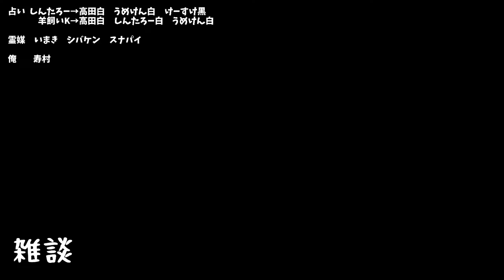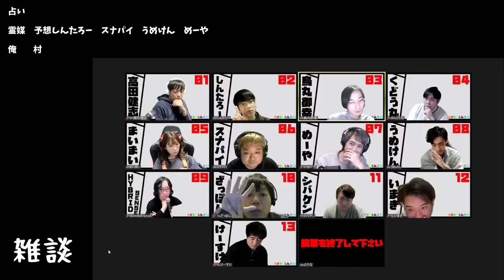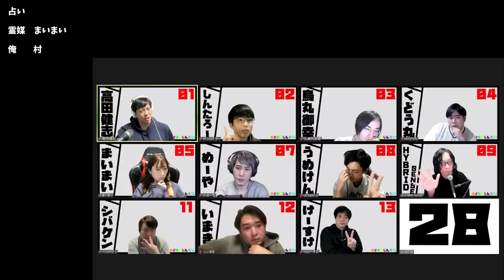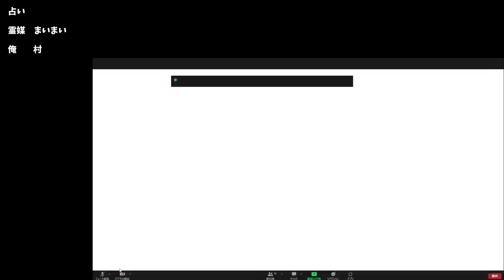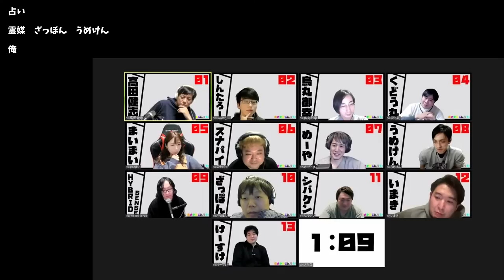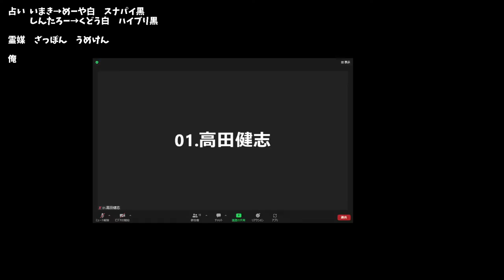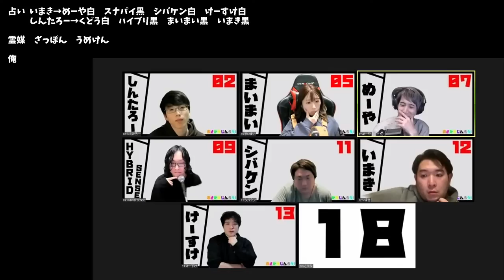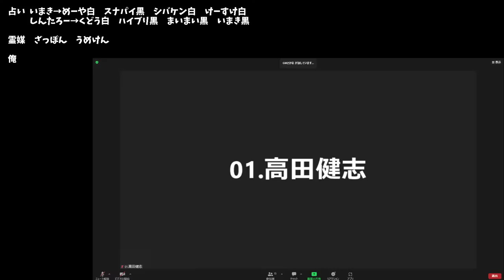【人狼】おさかな人狼 13人村 高田健志視点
参加者一覧
①高田健志
②しんたろー
③烏丸御幸
④くどう丸
⑤まいまい
⑥スナパイ
⑦めーや
⑧うめけん
⑨HYBRID SENSE
⑩ざっぽん
⑪シバケン
⑫いまき
⑬けーすけ
おさかなじんろうの人狼ルール
１３人村:人狼３狂人１　占い師１霊媒師１騎士１村人６
初日の夜時間に占い師は人狼以外の人間（狂人も含まれる）を知る
役欠け無し・村騙り有り・遺言あり・騎士連続護衛不可
役職者も嘘の結果や能力を騙っても良い

▼議論時間について
議論時間は９分間、以降１分ずつ減少していく
役職者の能力ＣＯ＆結果の一斉出しを禁止とする

▼投票時間と質疑応答について
順番任意の自由投票（３０秒）
その日に生き残っている全員が投票を終えた段階で、
最も投票を集めている者が処刑される

▼投票同数と決選弁明について
投票の結果、同票が発生した場合は決戦弁明（５０秒）を行います
対象者は弁明を行い、対象者以外の生き残っている者が一斉に投票する
２回目同数になった場合は、処刑者なしで夜時間に移行する
生存者の投票数が全員１票ずつで同数だった場合は処刑者なしで夜時間に移行する

▼夜時間について
人狼同士は夜時間に常時１分間の内通が可能
占い師・霊媒師・騎士は能力を行使する時間となる
人狼は自分と仲間を襲撃することが出来る・誰も襲撃をしないことが出来る

▼細かい判断について
最終的な判断は全てＧＭが致します。